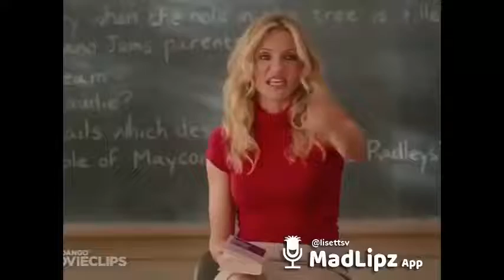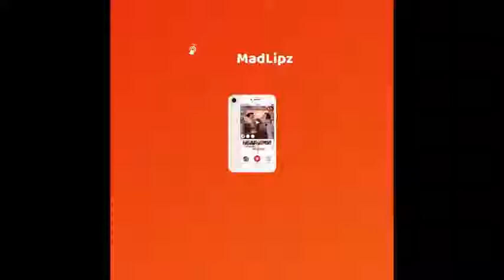Los Mejores Doblaje de MadLipz -MadLipz - Parte 10